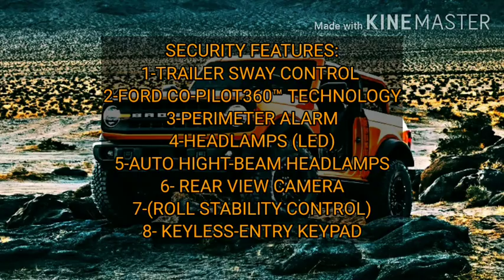2021 FORD BRONCO specifications and info. is it really good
the video is about FORD BRONCO 2021 is it really good?

From my opinion its amazing watch the video to know why it's an amazing SUV

If you enjoyed the video hit the like 👍🏻and subscribe button and leave a comment down below about you opinion about this video or about that you love this car like me or not.